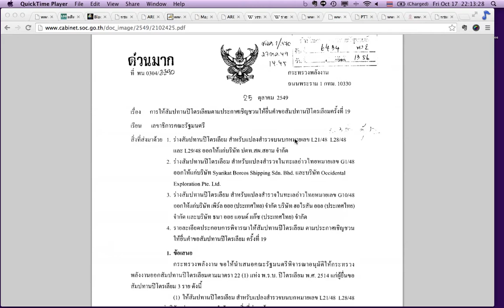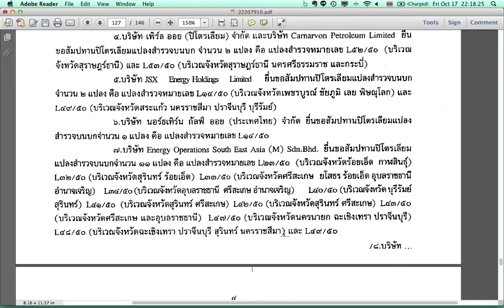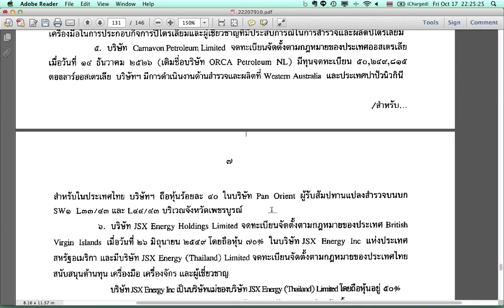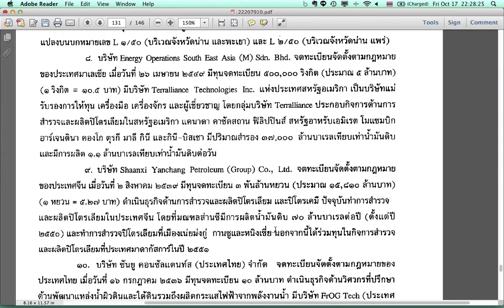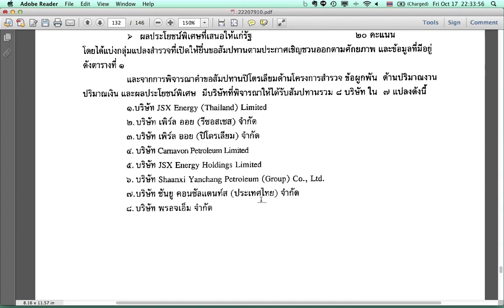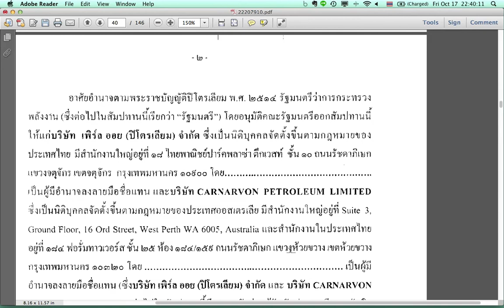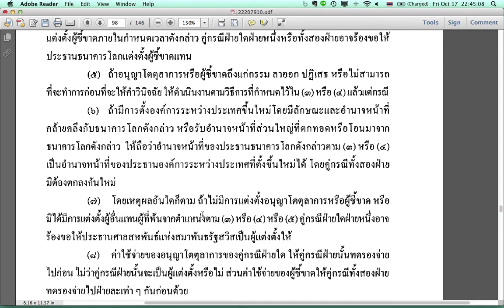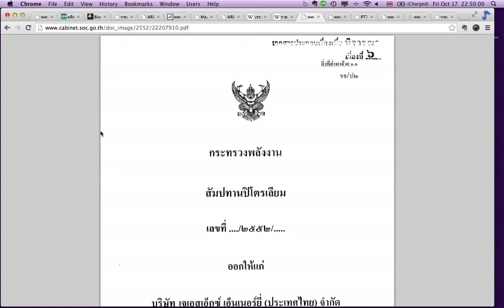57 10 17พลังงานที่เป็นธรรม(18)เปิดโฉมบริษัทผู้รับสัมปทานกับห้วงเวลาของนักการเมือง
หลายบริษัทที่รับสัมปทานปิโตรเลียมจดทะเบียนในยุครัฐบาลทักษิณ บางบริษัททำธุรกิจวิศวรกรที่ปรึกษาด้านน้ำ หลายบริษัทจดทะเบียนที่หมู่เกาะฟอกเงิน มีบริษัทที่หนุนหลังด้วยประเทศตะวันออกกลาง รวมทั้งประเทศมหาอำนาจ สหรัฐ จีน ออสเตรเลีย บางบริษัทแทบจะจองอีสานไปทั้งภาคแต่ไม่ผ่านการพิจารณา สุดท้ายผู้ที่ได้ไปคือ จีน อเมริกา(จดทะเบียนที่หมู่เกาะฟอกเงิน) สหรัฐอาหรับเอมิเรต ออสเตรเลีย นอกจากนั้น สุวัจน์ ลิปตพัลลภและเครือญาติก็ยังเป็นหนึ่งในตัวละครเรื่องพลังงานอีกด้วย